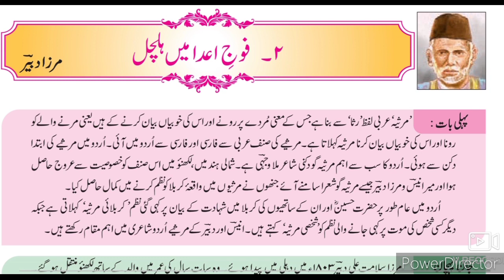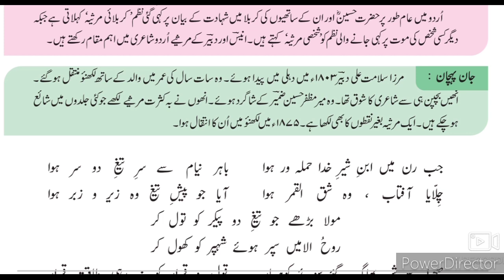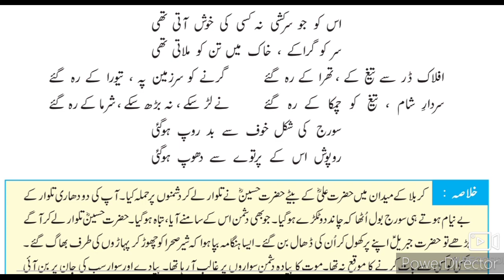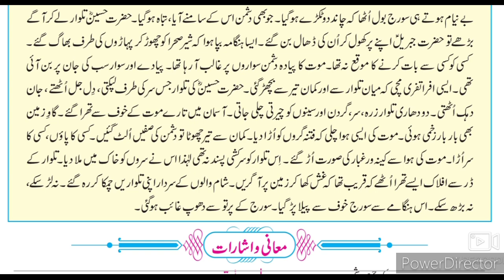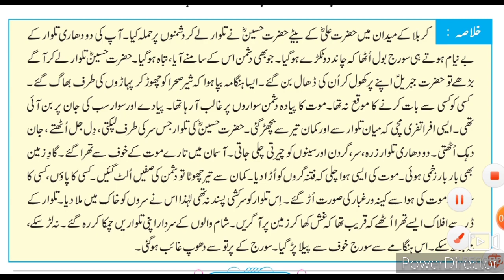8th STD Urdu Nazm 2 Fauj e Ada main Hulchul(Marsiya)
Nazm 2 Fauj e Ada main Hulchul Marsiya is written by Mir salamat Ali Dabir of 8th standard Urdu medium textbook. This video gives us brief information about the poem.
This video also describes about the incident happened at the battlefield of Karbala.
8th Urdu ll سبق نمبر 9 فقير video gives you complete information and explanation about the chapter. Urdu Medium Channel by sir Abdul Sattar Khan provide quality education for students of urdu medium school viiith class urdu